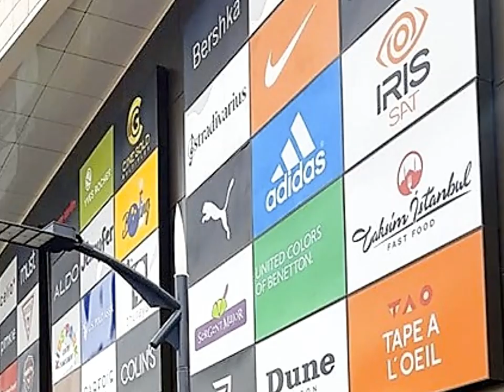افتتاح مركز تجاري جديد بوهران اولى الصور 🌹🍄💐 ORAN ESSENIA MALL